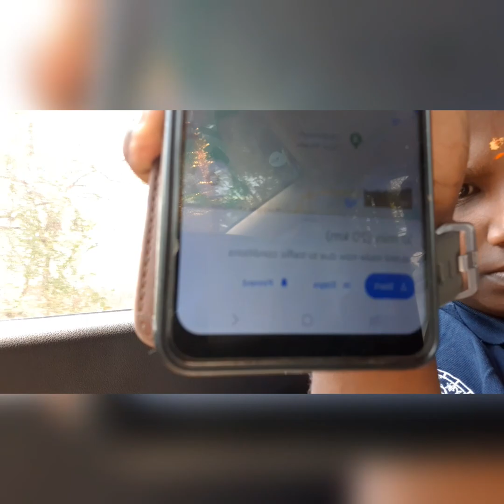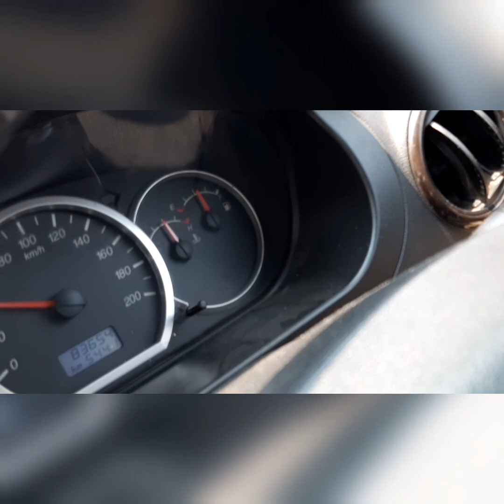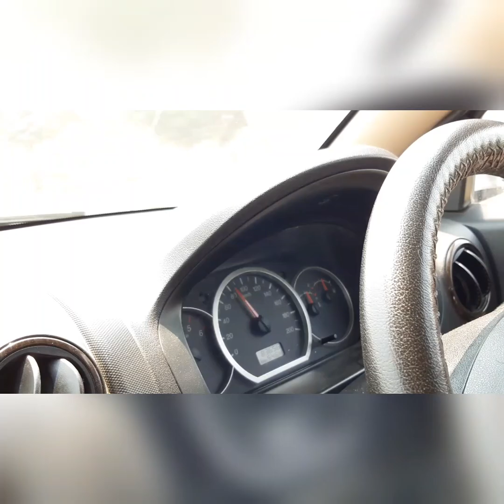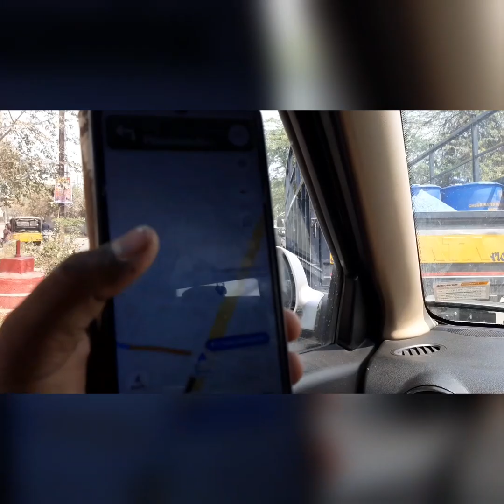#1 vlog going to buy natural crop care spent ?????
location,
 6-189,survay no. 84,pasumamula road, pedda amberpet(v) abdullapur